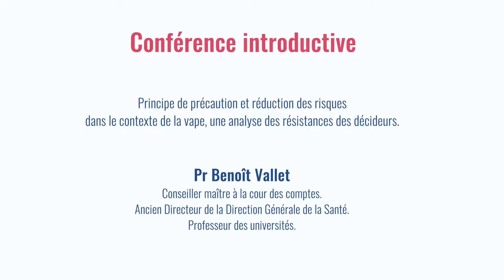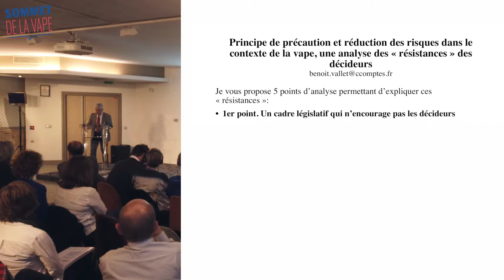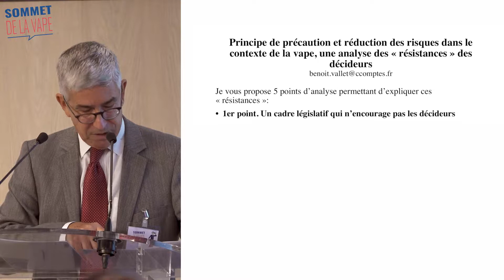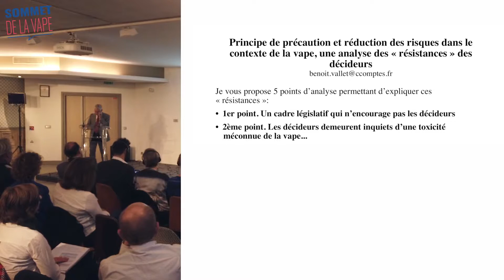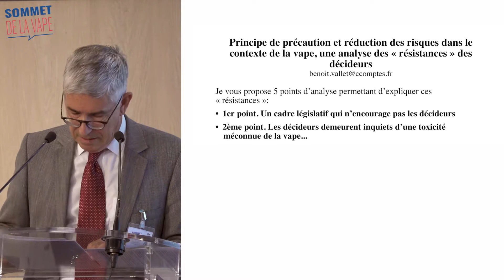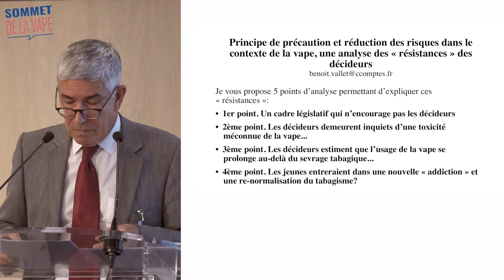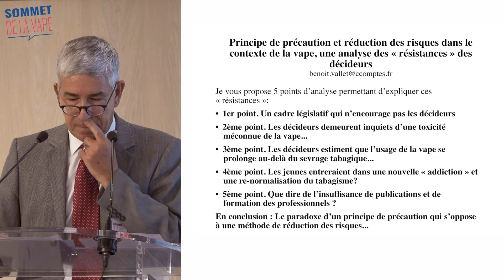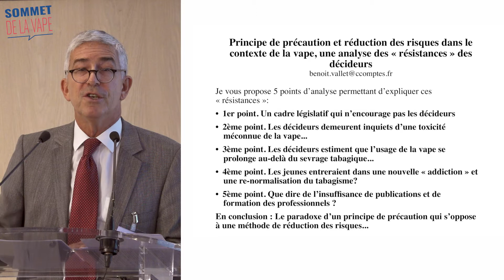Sommet de la vape 2019 - Pr Benoît Vallet - EN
Precautionary principle and harm reduction in the context of the vaping, an analysis of the resistance of decision-makers by Pr. Benoît Vallet, former director of the french General Directorate of Health (DGS).